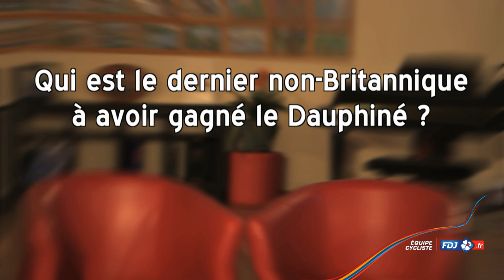Les Quizz FDJ.fr : Critérium du Dauphiné, Jussi Veikkanen vs. Emilien Viennet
C'est reparti pour les quizz FDJ.fr, avec le Critérium du Dauphiné, sur lequel s'affrontent Jussi Veikkanen et Emilien Viennet. Duel franco-finnois !